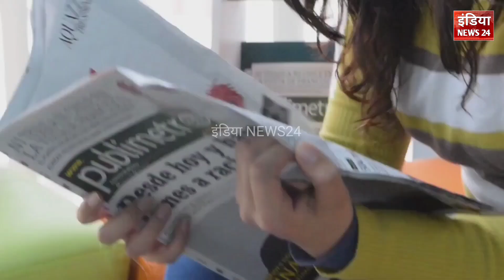सरकारी नौकरी न लगने पर घरवालों का दवाब कैसे सहन करें देखिये | India News24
सरकारी नौकरी न लगने पर घरवालों का दवाब कैसे सहन करें देखिये |

डिस्क्लेमर - वीडियो में दिखाई गई राय लोगो की अपनी राय है,लोगो के विचारों से India_News24 यूट्यूबचैनल या शो का रिपोर्टर सहमत या असहमत नहीं हैं l